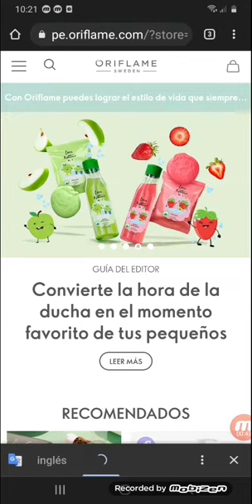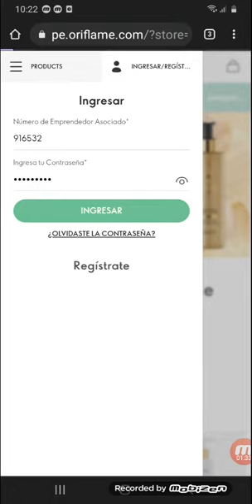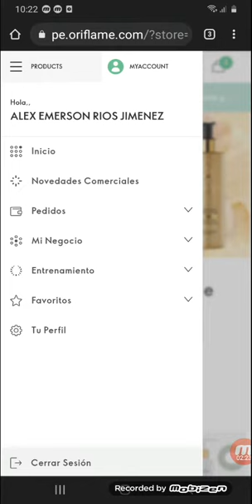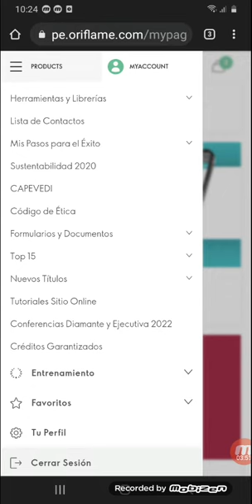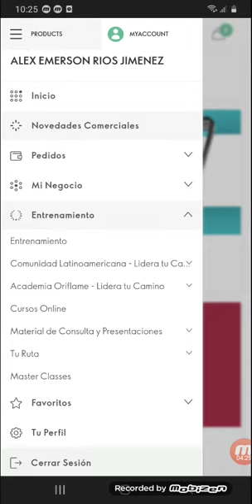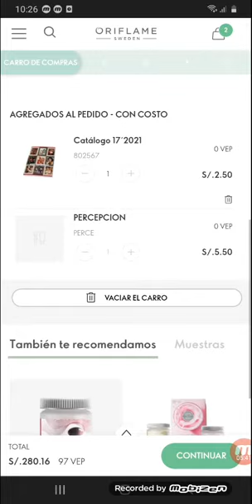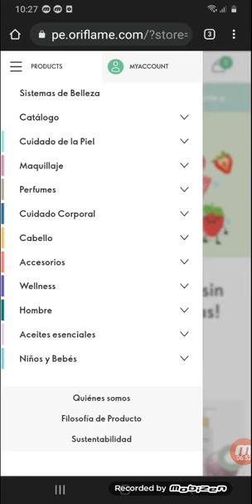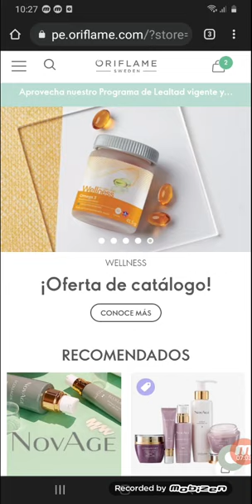Actualización de la Página web Oriflame 2021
Actualizamos página web Oriflame Perú.. conoce más como usar tu plataforma Oriflame.

Regístrate y explora el mundo ORIFLAME

"CUIDEMOS NUESTRO PLANETA CON ORIFLAME".